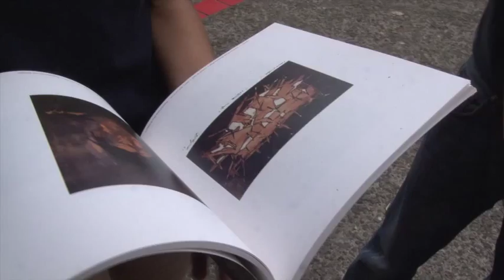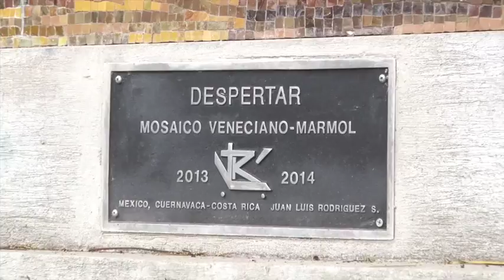Mural Despertar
A simple vista parecen cuadros sin forma, pero si usted se aleja del mural ubicado detrás de la fuente en el corazón de la UCR, podrá contemplar un amanecer. Le hablamos del mural “Despertar”, una nueva obra artística que engalana el espacio del campus.